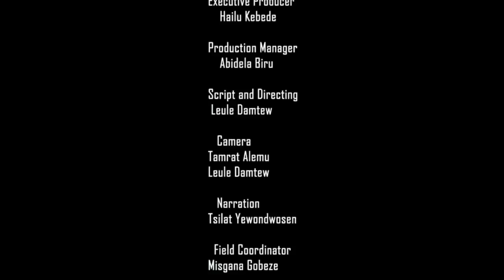Women led climate action- The Vita stoves programme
In this video, we show how women are at the forefront of not only fighting climate change, but also contributing to a thriving rural Ethiopian economy by creating employment opportunities for other women through the fuel efficient cookstoves production programme.